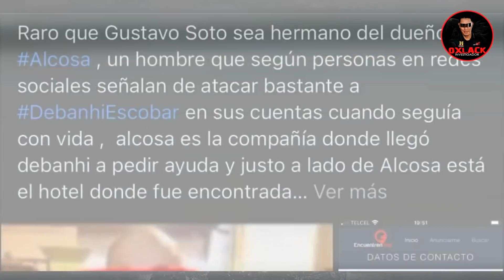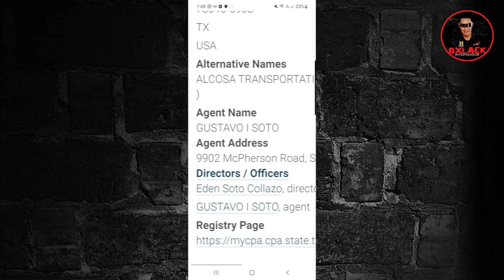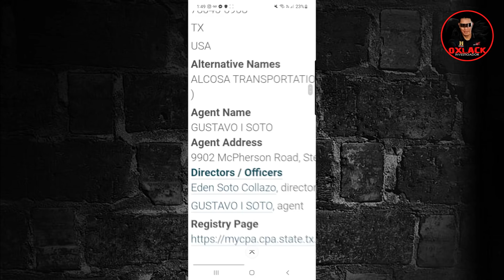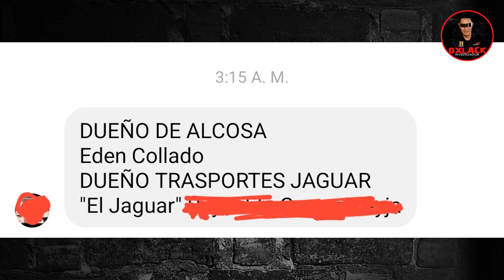LO QUE NO SABÍAS DEL JAGUAR / CASO DEBANHI / OXLACK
En este video Oxlack Investigador te dará a conocer el caso LO QUE NO SABÍAS DEL JAGUAR / CASO DEBANHI / OXLACK